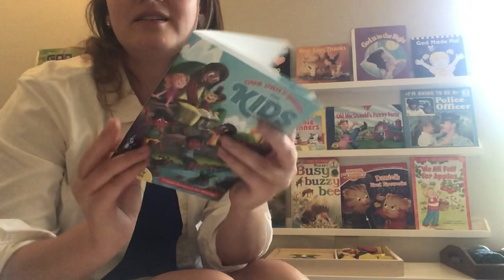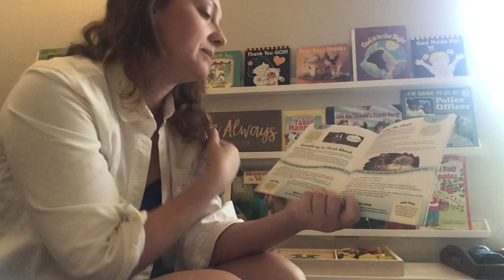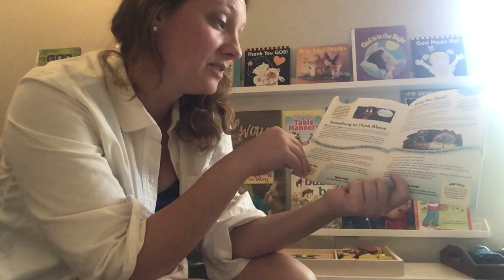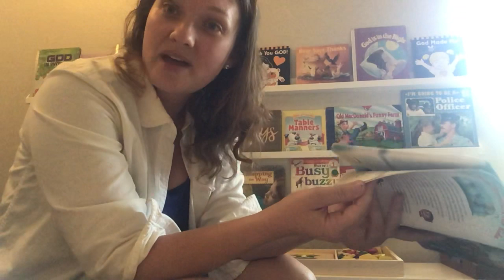For Thursday’s Gathering Time Before Chapel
We have chapel today! Today’s devotion is not being afraid when life is rough.